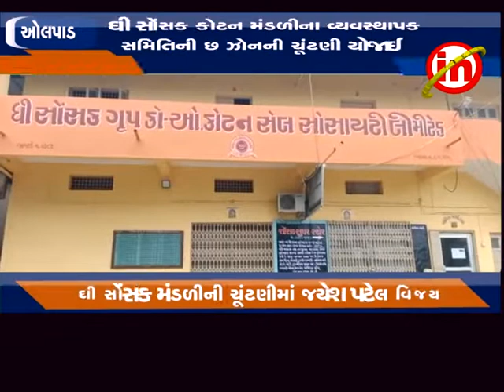ઓલપાડ ઃ ઘી સોંસક કોટન મંડળીના વ્યવસ્થાપક સમિતિની છ ઝોનની ચૂંટણી યોજાઈ